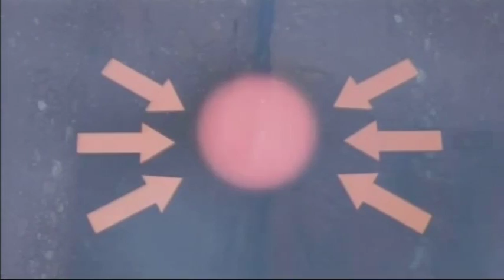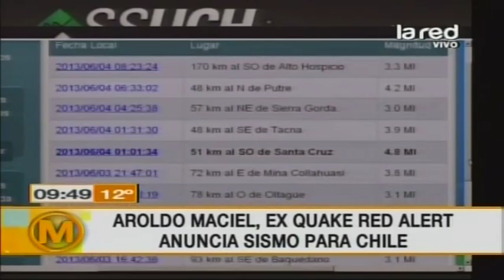Aroldo Maciel, ex Quake Red Alert, anuncia sismo para Chile